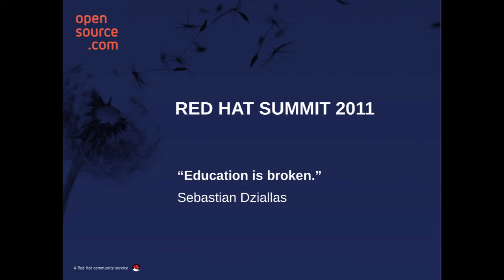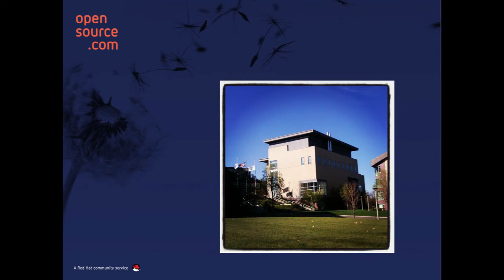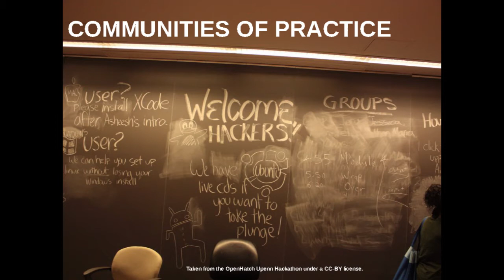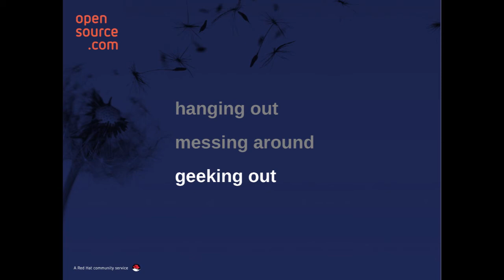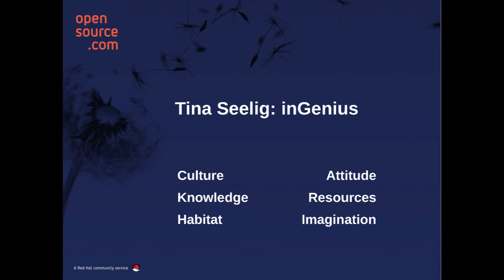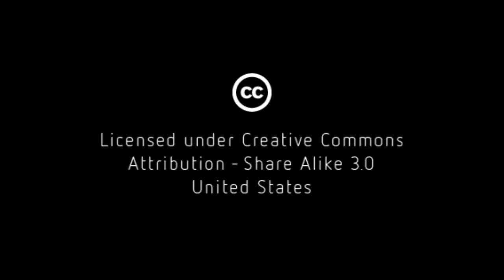New culture of learning: Hanging out, messing around and geeking out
Education is broken, but there is a new culture of learning gaining traction, according to Sebastian Dziallas, a student at the Franklin W. Olin College of Engineering. He describes how fluid learning (departing from the 20th century "stable" structure) is first seeing what's going on (hanging out), then sticking your feet in the water (messing around), and finally getting deeply involved (geeking out).